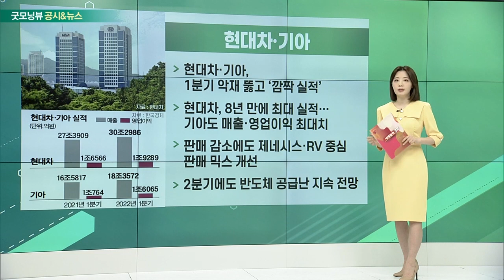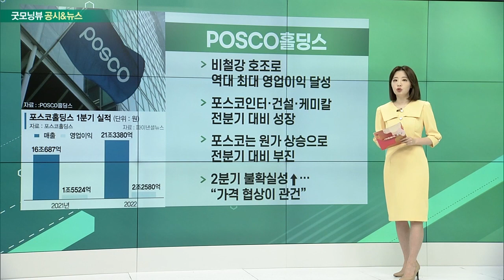현대차, 기아, POSCO홀딩스, 두산에너빌리티, SK바이오사이언스_공시&뉴스 (20220425)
현대차·기아
- 1분기 악재 뚫고 ‘깜짝 실적’
- 현대차, 8년 만에 최대 실적… 기아도 매출·영업이익 최대치
- 판매 감소에도 제네시스·RV 중심 판매 믹스 개선
- 2분기에도 반도체 공급난 지속 전망

- 비철강 호조로 역대 최대 영업이익 달성
- 포스코인터·건설·케미칼 전분기 대비 성장
- 포스코는 원가 상승으로 전분기 대비 부진
- 2분기 불확실성↑… “가격 협상이 관건”

- 美 SMR 시장 진출
- '뉴스케일파워'와 SMR 제작 착수 협의
- SMR 기자재 공급… 내년 하반기 본 제품 제작
- 2019년 '뉴스케일파워'에 1억 380만 달러 지분 투자

- “코로나19 백신, 임상 3상 성공적”
- 6월 승인 예상
- “아스트라제네카와 비교해 ‘우위성’ 확인”
- 국산 1호 코로나 백신 품목 허가 초읽기